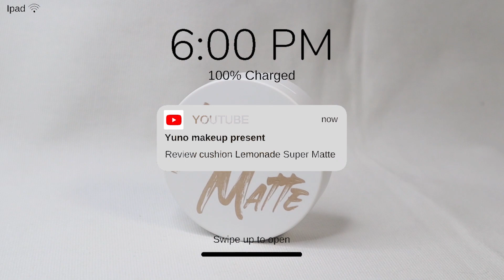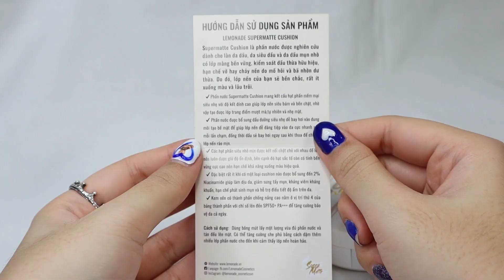[GIVEAWAY] REVIEW LEMONADE SUPER MATTE CUSHION TRONG VÒNG 10H VÀ CÁI KẾT??? | YUNO MAKEUP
Xin chào các bạn, mình là Nhung đây.

Mình có một làn da cực kì nhiều dầu, gần đây nhà Lemonade có ra mắt sản phẩm mới chính là cushion Super Matte được hứa hẹn là dành cho những bạn có làn da dầu, dầu mụn và hỗn hợp dầu. Các bạn hãy theo dõi video để xem trải nghiệm và đánh giá của mình nha.

❤️Bước 3: Comment bên dưới video này (cmt gì cũng được :3 vd như là những lời góp ý, tâm tình hoặc bạn muốn mình làm video về chủ đề nào nữa?...) NHỚ ĐỂ LẠI LINK FACEBOOK HOẶC IG ĐỂ MÌNH TIỆN LIÊN LẠC VỚI BẠN NHÉ.

🌟PHẦN QUÀ
01 Hộp cushion Lemonade Super Matte tone 02 dành cho bạn nào may mắn nhất

🌟THỜI GIAN KẾT THÚC
23h59 Ngày 25/10/2021

🌟TRAO GIẢI
Bạn cần hoàn thành hết tất cả thể lệ chơi để được tính là hợp lệ nhé.
Mình sẽ livestream và sử dụng web: commentpicker để chọn ra 01 comment của bạn may mắn nhất để trao quà.
Kết quả mình sẽ thông báo tại phần mô tả của video này và bài đăng trên Instagram cá nhân.

CHÚC CÁC BẠN MAY MẮN NHÉ!
TIMELINE
00:00 Intro
01:06 Cảm nhận về bao bì và thiết kế
02:48 Bảng thành phần
05:44 Trải nghiệm trên da
12:56 Kết quả sau 10 tiếng trải nghiệm?
15:40 Tổng kết
18:47 Outro
TECH:
•Camera: Canon M50
•Editting program: Premiere Pro CC

Vui lòng không đăng tải lại video nếu chưa được sự đồng ý từ mình.